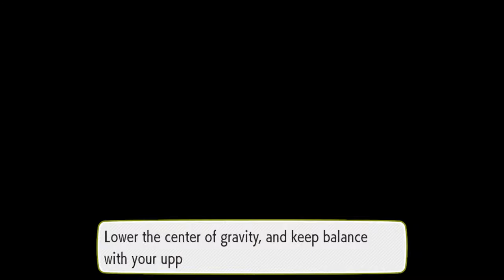Pokemon - Let's Go Pikachu! (Episiode #25 // How To Get Surf)